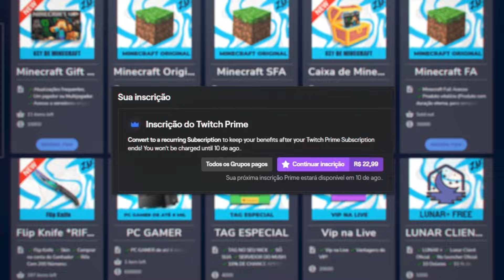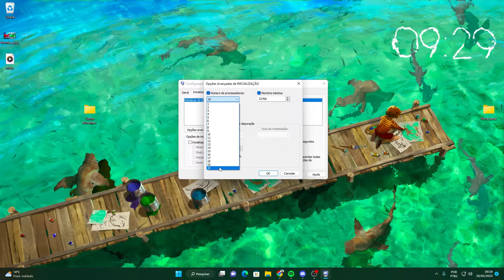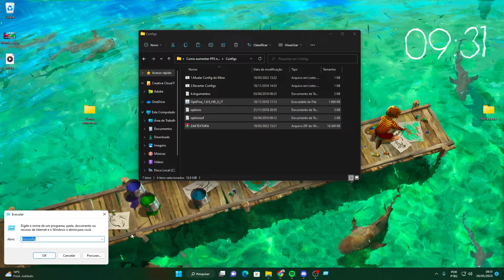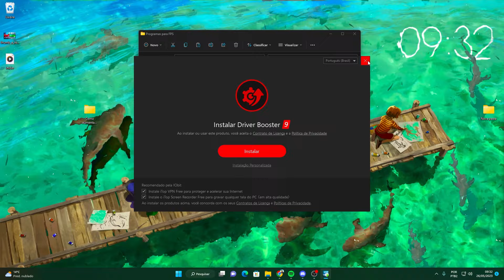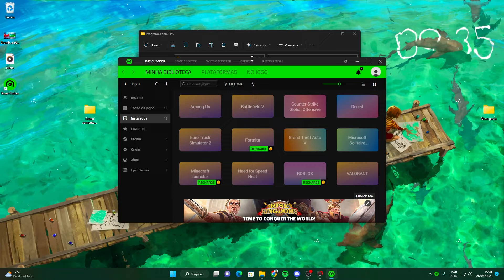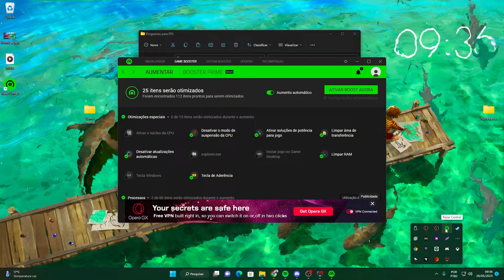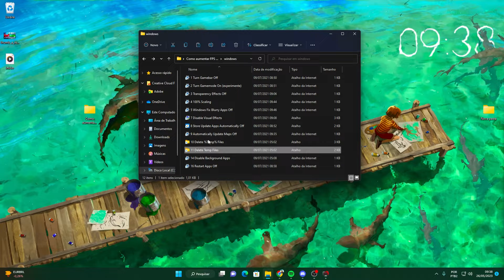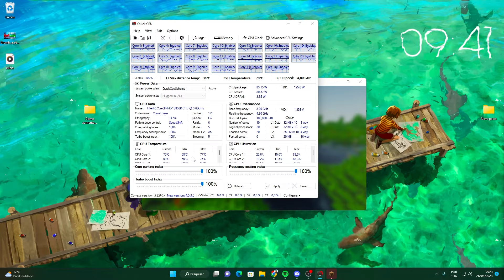COMO AUMENTAR FPS NO MINECRAFT 2023! (+1250 FPS) MÉTODO ATUALIZADO E COMPLETO!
📁Download com Arquivos pagos: metinha

Nesse vídeo eu ensino como aumentar os FPS no jogo Minecraft de uma maneira 100 atualizada e que vai funcionar! Assim conseguindo jogar minecraft com um FPS muito maior e sem lag! ''COMO AUMENTAR FPS NO MINECRAFT 2021! (+1250 FPS) MÉTODO ATUALIZADO E COMPLETO!''